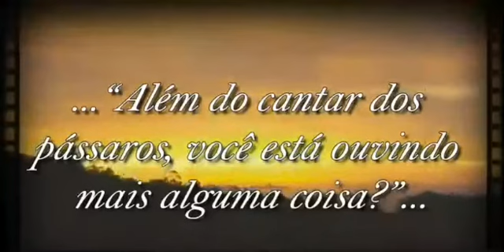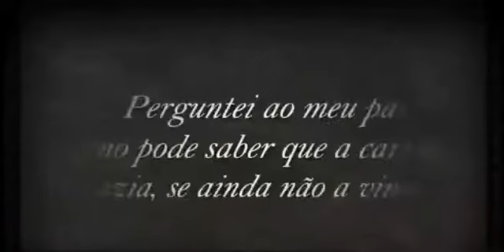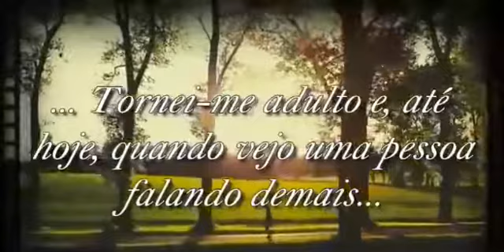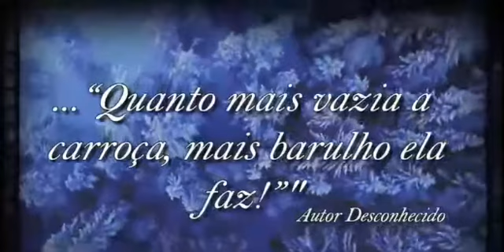Sua carroça está cheia ou vazia?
Mensagem motivacional.Para refletir.